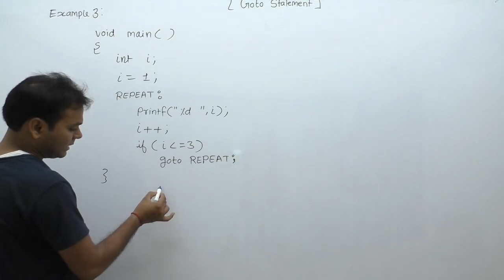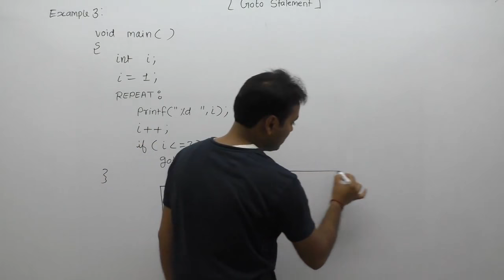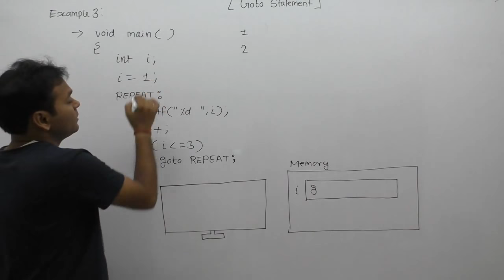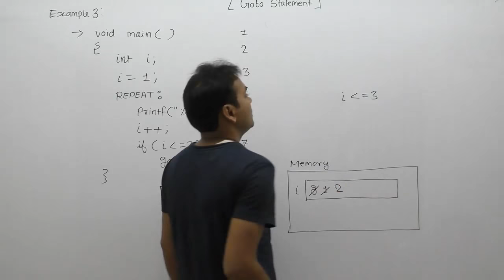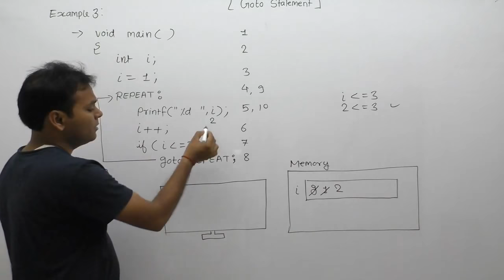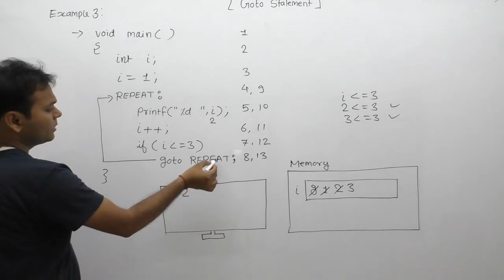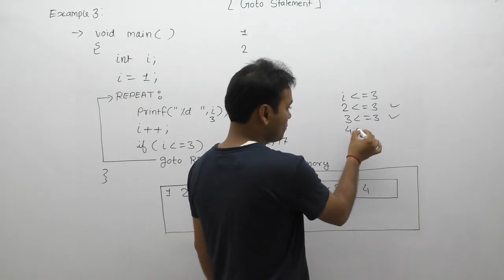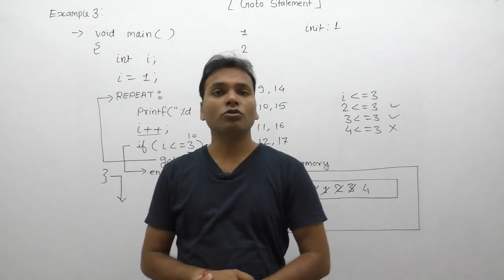examples of goto statement in c|practices of goto statement |Part435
Description: examples of goto statement in c |goto statement in c|practices of goto statement